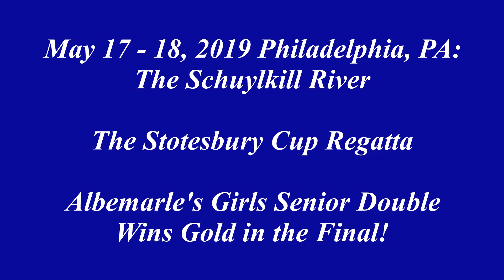May 18, 2019 Stotesbury Cup Regatta: Albemarle's Girls Senior Double in Final